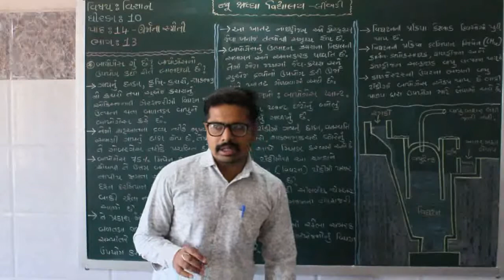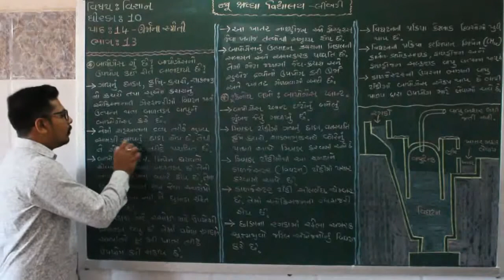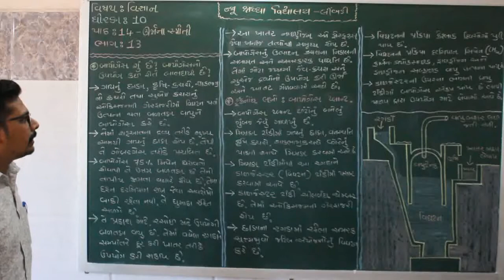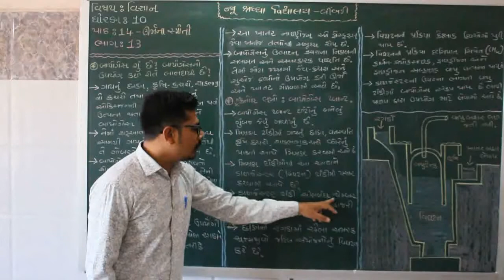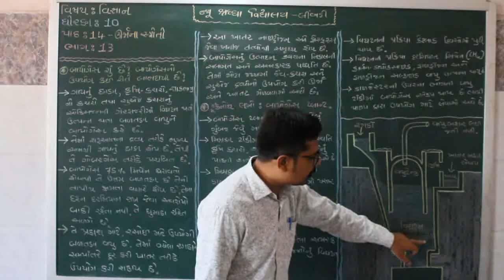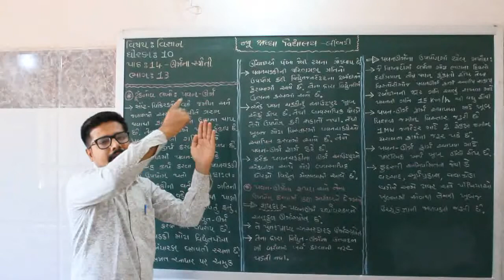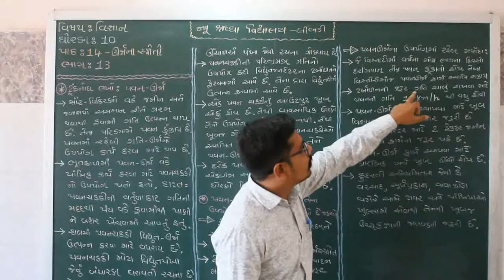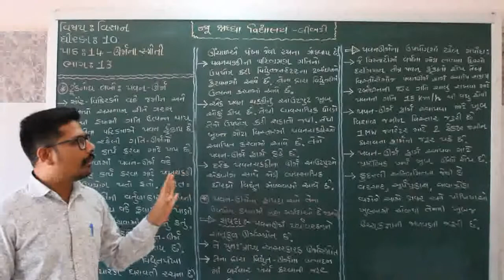પ્રકરણ - 14 ઉર્જાનાસ્ત્રોતો ભાગ-13